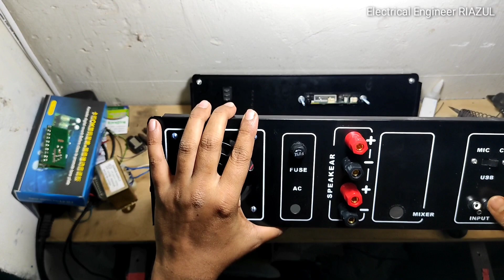How To Make Amplifier | Make 8 Transistor Amplifier | Full Wiring | For Order 01946198414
একটি এমপ্লিফায়ার বানানোর জন্য কিভাবে এর সকল ইনপুট-আউটপুট লাগাতে হয়। ফুল ওয়ারিং, কোন মানের ক্যাপাসিটর, ব্রিজ ডায়োড, ট্রান্সফর্মার, সকল বিষয় নিয়ে আলোচনা করেছি। এখানে আট ট্রানজিস্টর দিয়ে এমপ্লিফায়ার বানিয়ে দেখালাম।

বিভিন্ন দর্শনীয় স্থান এবং সৌন্দর্য তুলে ধরার চেষ্টা করি

🪛 Orders are Taken for Manufacture and Repair of any type of Amplifier And Speaker 🔊

📍 Media Sound System-
66/a, Mawlana Vashani Hockey Stadium,Gulistan,Dhaka

 📍 MD RIAZUL ISLAM ( TECHNICIAN ) , ELECTRICAL DEPARTMENT - DIPLOMA ENGINEER, DHAKA , BANGLADESH